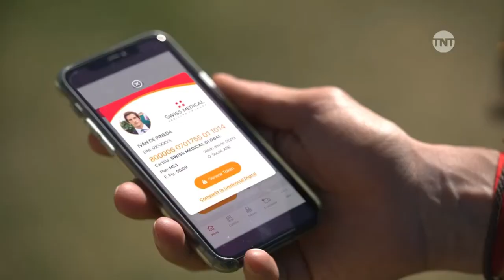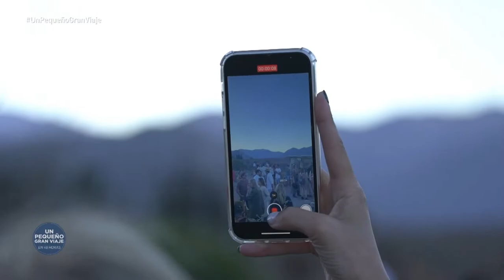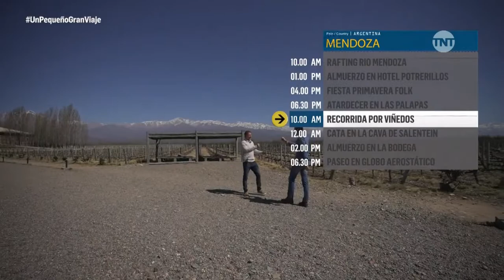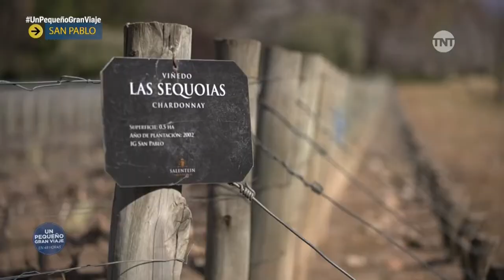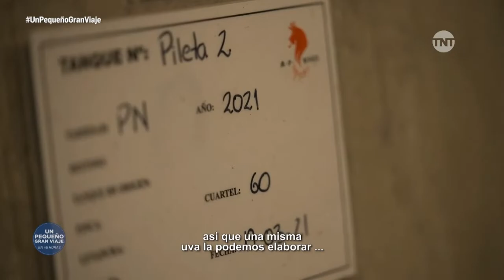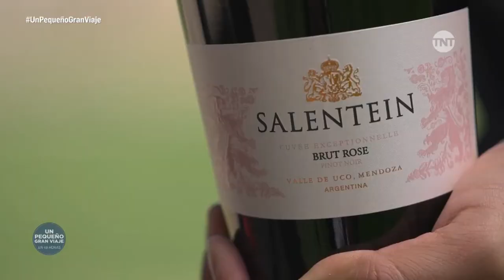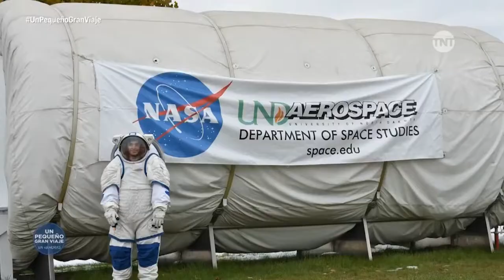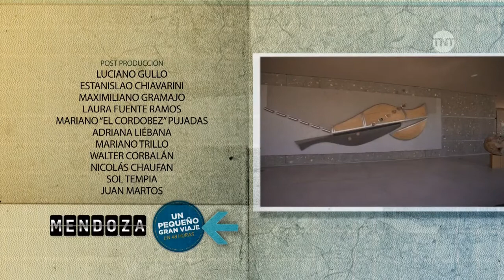MENDOZA 2021 Un pequeño gran viaje en 48 horas con Ivan de Pineda - ARGENTINA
Este programa no me pertenece.
Todos los derechos a WarnerMedia, Turner y Telefe.